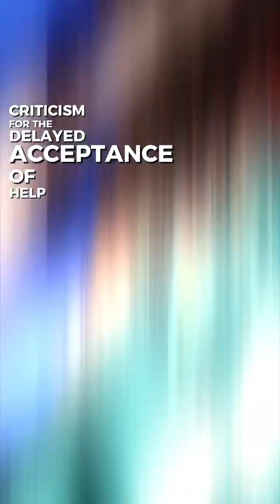The Sinking of the Russian Submarine Kursk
The Russian submarine Kursk, a Project 949A Antey-class nuclear-powered vessel, met tragedy during a naval exercise in August 2000 when a torpedo exploded, causing the submarine to sink in the Barents Sea.